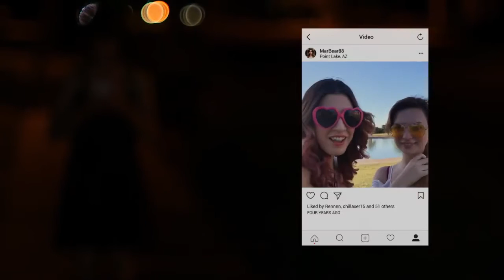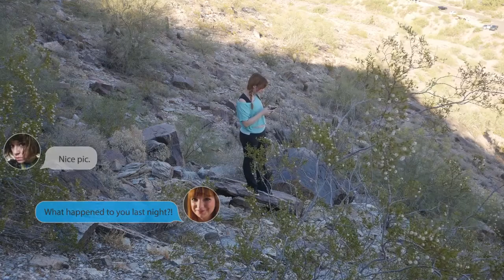Idyllic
Filmed Written and Edited by Camaron Stevenson.
Actors: Gina Hoyt, Tarah McDaniel, and Chelsea Claire.